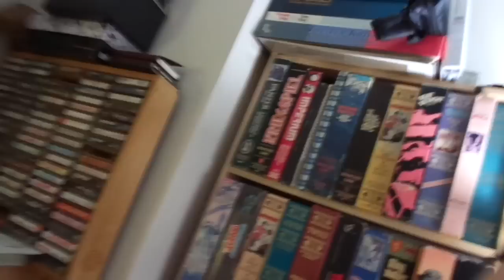Painting an Ikea Dining Table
The time has come to get rid of the black dining table that serves as the office desk.  What to do when you can't afford a new, cool, table?  Why, a few dollars for paint and some sweat equity and presto!  A new office begins to take shape!

I didn't talk about, or use a respirator in the video, but it is very important to do so.  The volatile organic chemicals in high gloss oil paints are toxic and breathing them can lead to cancer in the long term.  So be safe and get a respirator!  I bought one for when I did the bathroom in our apartment and I'm super glad that I did because in that tiny room it would have taken me a long time to finish the painting because I would have had to leave every couple of minutes just to breathe!  So please, PLEASE buy a respirator!  You aren't obligated to use my link -- I just want to persuade you that if you undertake this kind of a project that you do everything to stay safe!

Try out the Geni.us link service.  If you sign up using my link, I get a bonus after your second paid month.  Every bit helps.  Thanks much!